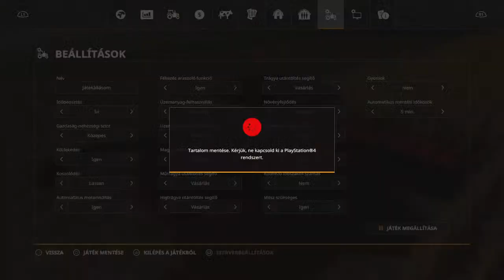Egy kis farming